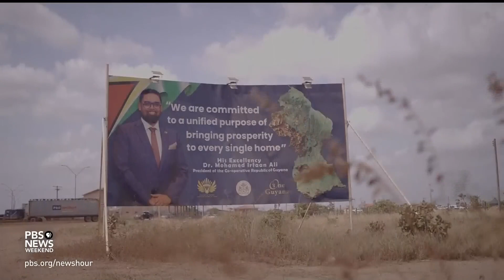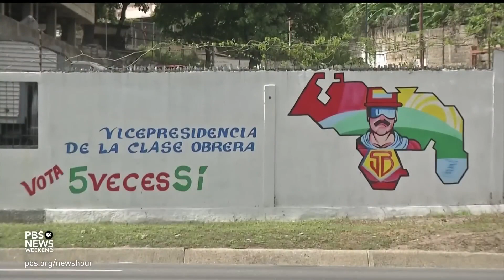What to know about escalations in Venezuela and Guyana’s territorial dispute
PBS NewsHour
Tensions are rising in South America as Venezuela threatens to take over a large region of Guyana that’s rich in resources. Venezuela on Saturday signaled openness to “high-level” talks to resolve the standoff, but Guyana has yet to respond. Ali Rogin speaks with Carolina Jiménez Sandoval, president of the Washington Office on Latin America, about the dispute’s history and latest developments.